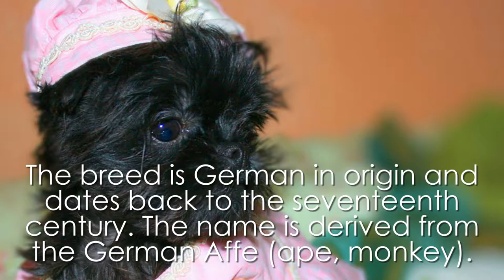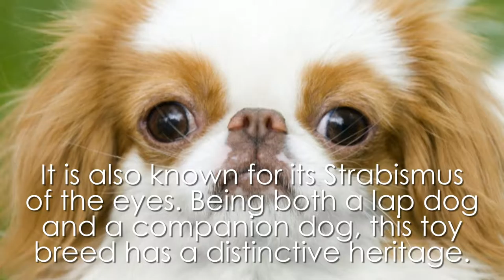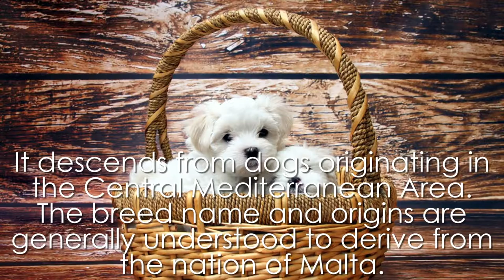WORLD'S TOP FIVE SMALLEST DOGS by weight